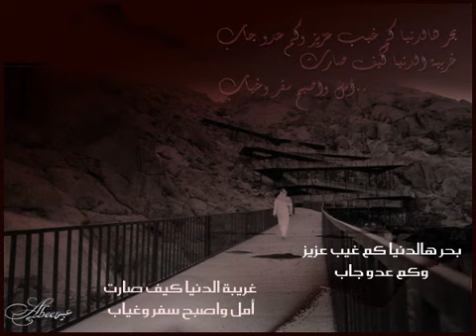بحر هالدنيا كم غيب عزيز وكم عدو جاب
غريبة الدنيا كيف صارت أمل واصبح سفر وغياب